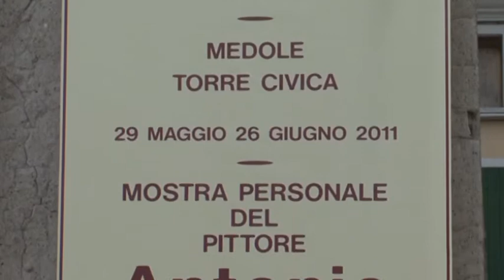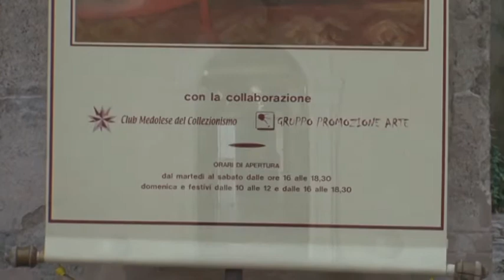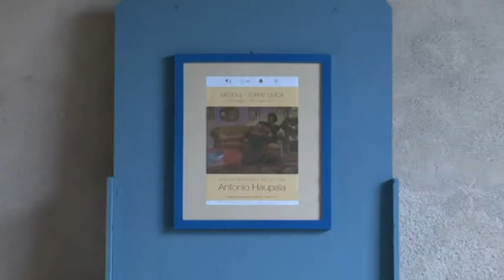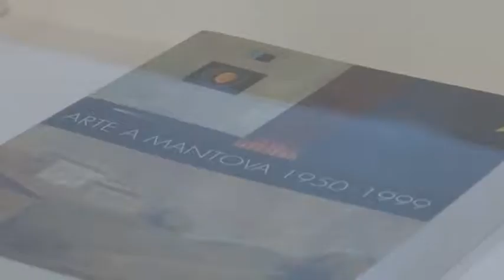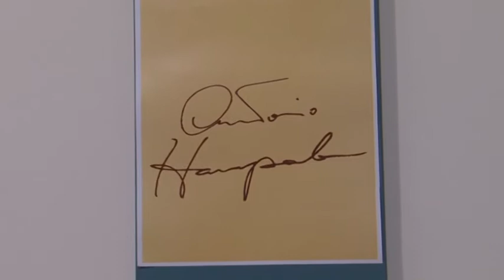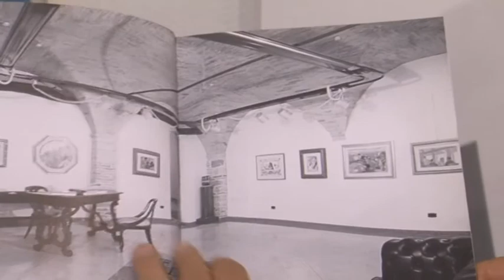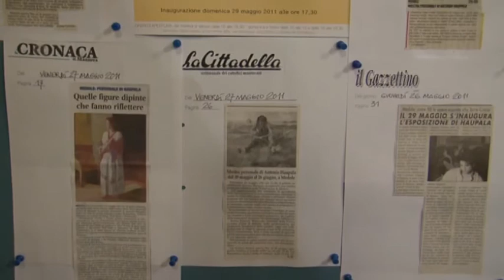"Antonio Haupala" di Mario Piavoli - Medole, Torre Civica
Mario Piavoli accarezza la splendida arte di Antonio Haupala.

La personale di Antonio Haupala ha avuto luogo dal 29 maggio al 26 giugno 2011 nei locali della Torre Civica di Medole (MN).

"Le opere di Haupala si situano al termine del movimento di ispirazione (o di inspirazione, non vi è differenza), quando il corpo carico d'aria si sospende per un ultimo momento, tremando. Il respiro raggiunge il suo culmine, l'attimo di sospensione del pathos. Un attimo incalcolabile, che svanisce nel momento in cui cerchiamo di trattenerlo, di allungarne i tempi. L'involontario apparire di questo limitare è equilibrio, gioco leggero tra pesi e volumi che accade quasi fosse in sua assenza. Vulnerabile. Dolcezza di un istante di completa offerta."
(da Fabrizio Migliorati, L'equilibrio dell'ostinarsi d'una solitudine. Intorno ai dipinti di Antonio Haupala, catalogo della mostra)